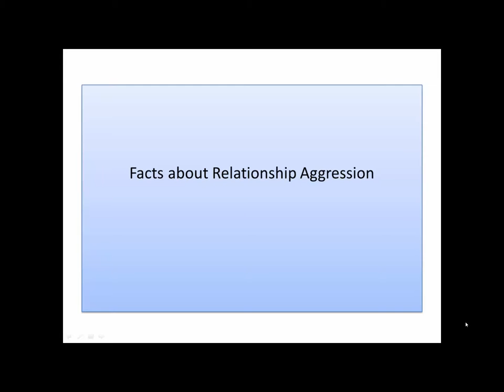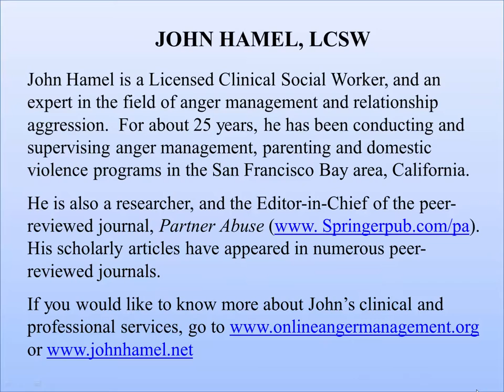Facts about Relationship Aggression